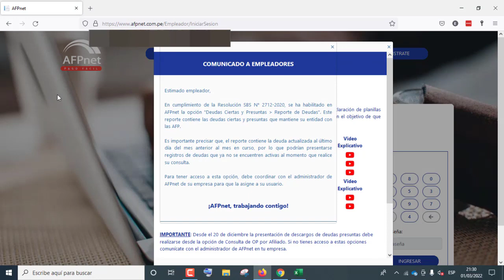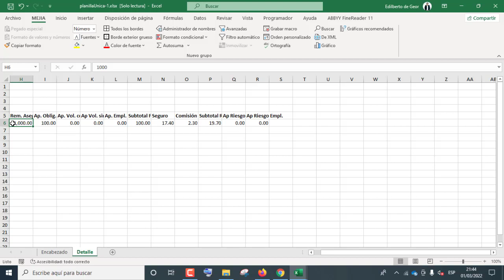Como determinar los importes de la AFPNet - 2022